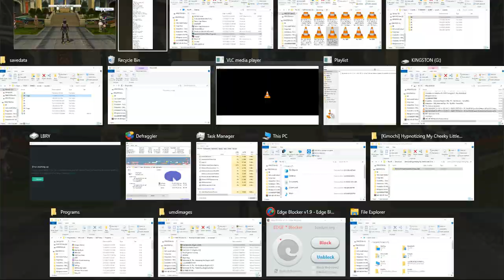SAO RE HF ソードアート・オンライン －ホロウ・フラグメント－ PC Part 214 Strea's Fate and Rescue Decided Event with Philia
No surprise for the team to decide to save Strea as did save them from Death for most of them.